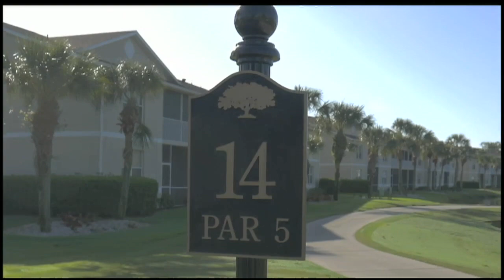Dream 18 - Heritage Oaks Country Club